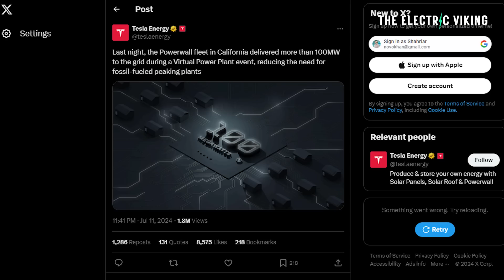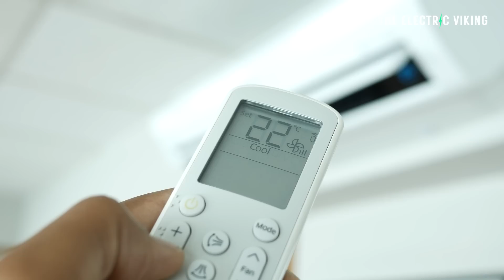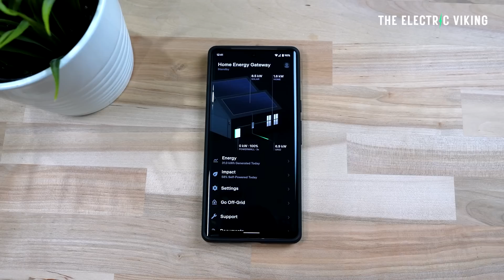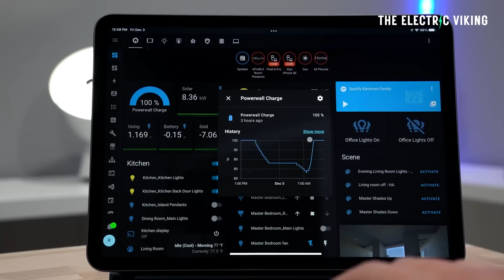Tesla’s California virtual power plant transforms the grid and makes millions